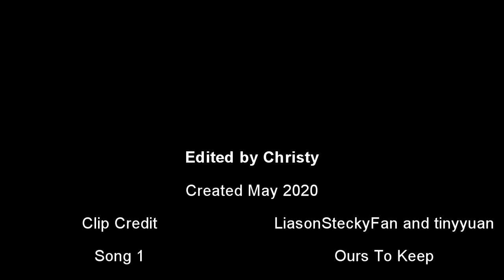Jason and Elizabeth // Ours To Keep {2007 Kisses}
*Watch in 720p HD small screen for best quality!*

So much fun doing these videos! I hope you Liason fans enjoy them as much as I love making them. We have the years 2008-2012 left and I have one big song planned for that one, which should cover everything. Thanks everyone for watching and a big thanks to those who new subscribers out there!

Songs: "Ours To Keep" (the Liason theme song) and "Can't Help Falling In Love" (cover) by Kina Grannis